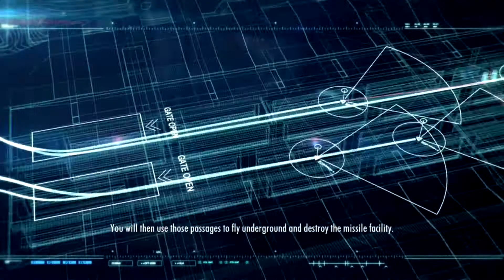Ace Combat Infinity Remixed - Mission 6 - Avalon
I do own an HD PVR nor a PS3 (I don't plan to get one)